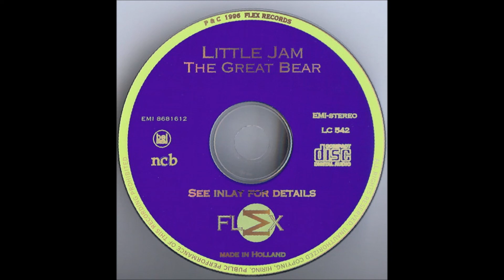Little Jam - The Great Bear (1996)